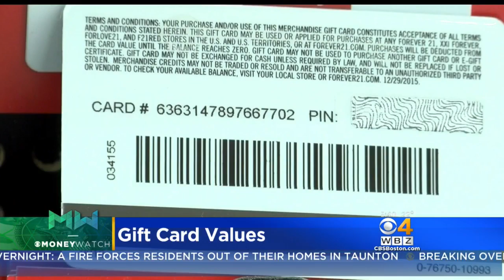Gift Cards With The Highest Resale Value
Trying to decide what to do with your unwanted gift card? Not all are created equal.